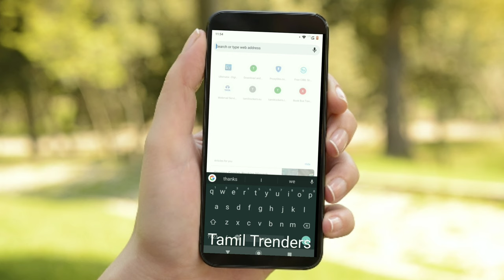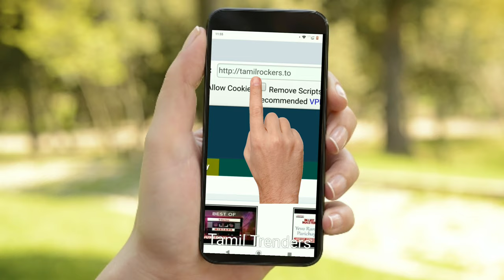Tamilrockers new website 2019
tamilrockers new link, Tamilrockers New Link today

What is Tamilrockers new Website or New Link

How to find latest Tamilrockers website or Domain name? | What is current Tamilrockers domain name

💯% working trick.

Please what it fully and share ur friend to aware of this.